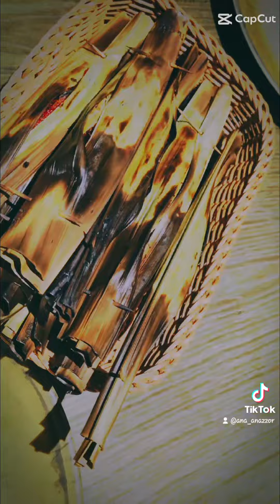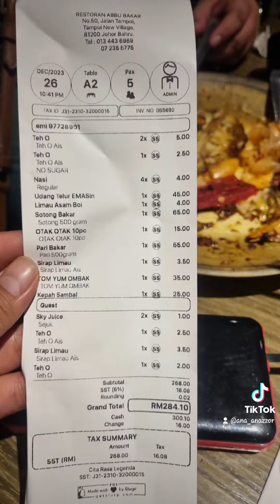ABBUBAKAR johorbahru TAMPOI HALALJOHOR IKANBAKAR ABBUBAKAR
Was here by coincident but we glad tht we discovered this place. Awesome place, wheelchair frenly. Though limited choice of food but it tasted so good especially the salted egg. The toilet is supper clean and they have musolah space. For sure will come again